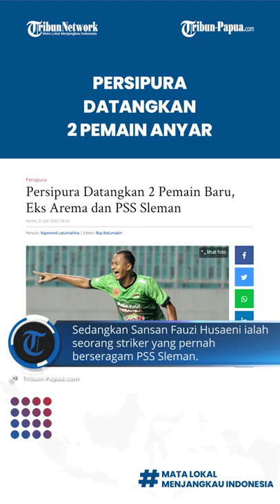Persipura Resmi Datangkan 2 Rekrutan Anyar Jelang Kompetisi Liga 2, Disebut Pernah Bela Klub Elit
TRIBUN-VIDEO.COM - Persipura Jayapura kembali menambah kekuatan jelang kompetisi Liga 2 yang rencananya dihelat akhir Agustus mendatang.

Kali ini, Persipura mendatangkan dua pemain sekaligus, yakni Saiful Indra Cahya dan Sansan Fauzi Husaeni.

Saiful Indra Cahya merupakan seorang bek yang sempat membela klub-klub elite Indonesia seperti Persija Jakarta, Bali United, Persik Kediri, dan Arema FC.

Artikel ini telah tayang di Tribun-Papua.com dengan judul Persipura Datangkan 2 Pemain Baru, Eks Arema dan PSS Sleman,
Penulis: Raymond Latumahina | Editor: Roy Ratumakin